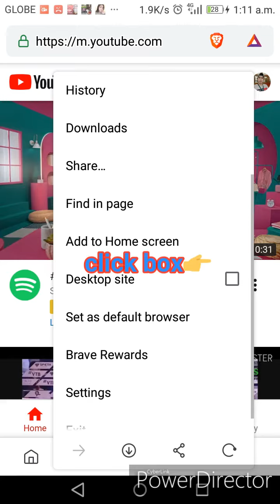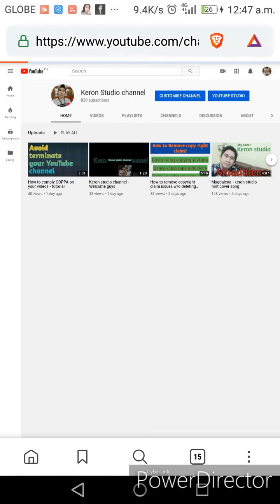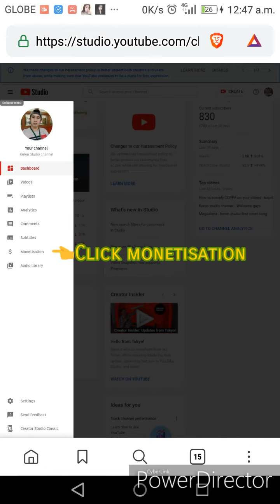How to know Monetisation status on YouTube channel -Tutorial